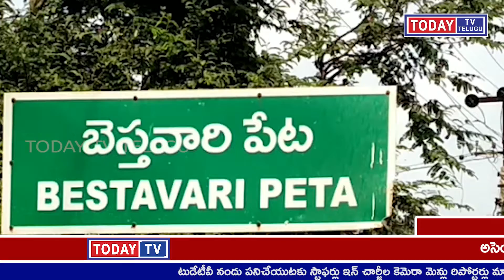TODAYTV TELUGU చికిత్స చేస్తున్న వైద్యుల ఎదుటే ఒకరిపై వకరు దాడి చేసుకున్న సంఘటన ప్రకాశం జిల్లా,కంభ